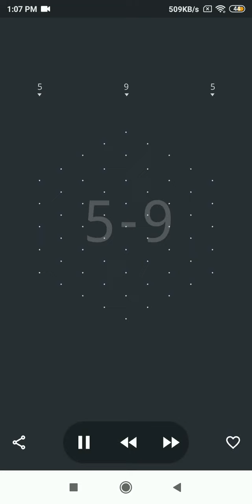9చుక్కలు సందు చుక్క5వచ్చేవరకు//easyrangoli //habit india//sankranti//simplerangoli//forbeginners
sankrantirangoli
habit india
9చుక్కలు సందుచుక్క5వచ్చేవరకు